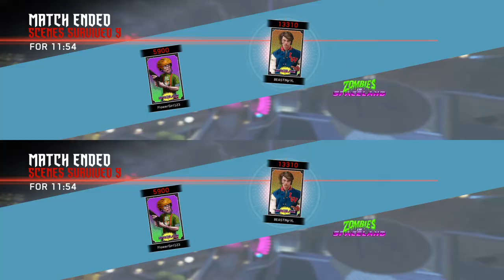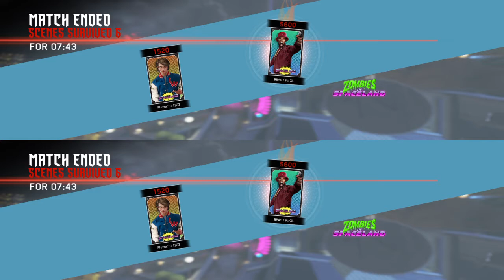tried to do 2 hour episode :( I Call of Duty Infinite Warfare #7